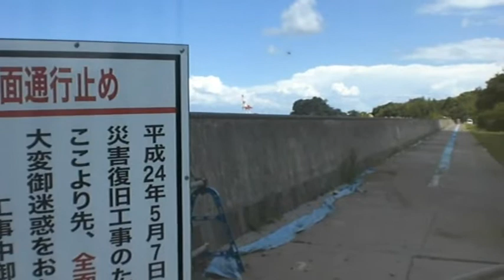夏が去る足音...